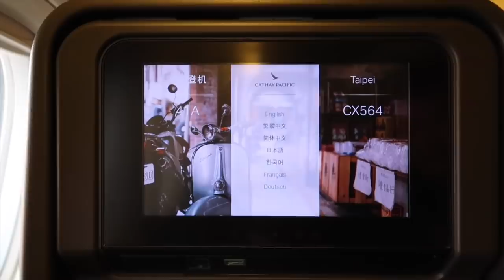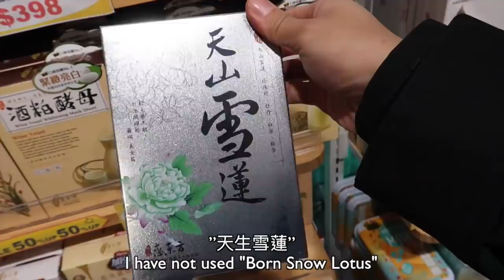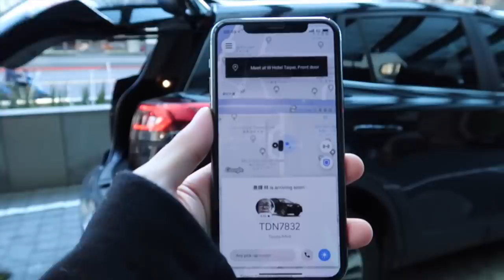[台灣快閃] 爭取時間行街🚶🏻‍♂食飯🍚睇演唱會💃🏻 係邊個咁大吸引力🤔 吸左我台北 | Mayao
24個鐘內面要做齊 買食玩訓飛 真係好高難度
過嚟我 IG say個 hi 啦 @Mayaoo ❤️
我個 Telegram 開咗啦 !

8/F C Wisdom Centre,
37 Hollywood Road, Central